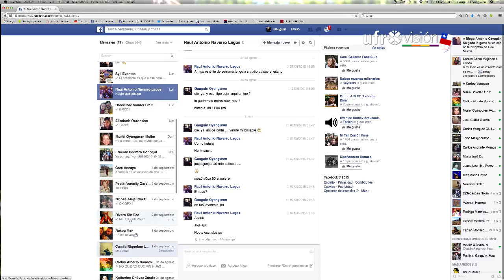Violencia psicológica en el pololeo podría llegar hasta el 40% de los adolescentes - Ufrovisión